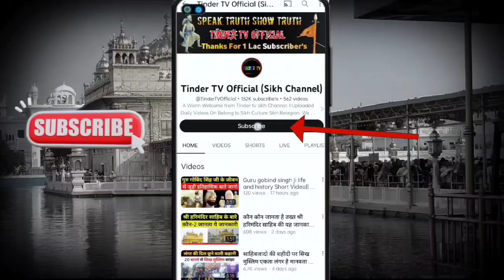इस सिख जरनल के कारण बचा था श्री हरिमंदिर साहिब, A Brave Story of Sikh General Saving Golden Temple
in This Video we Share A Brave Story heart touching Story of Indian Sikh Leftinent General Harbaksh Singh Who Fight 1965 india pakistan War . When Indian Army Chief Told Him to withdraw Army From Kehmkaran and Come back make Defence line in Jalandhar near bias, Then How This Brave Soldiers Lt General Harbaksh Singh Fight With Pakistani Army that Explained Later Pak Ex PM Ayoob khan in His Press Conference. Making This Video we Used Several Giphy and images from Sources also 70% We contribute with Our media. We used Book for reference in the line of Duty and soldier remembrence Book, here from We taken This Story.

inside Video Discussed topics
Sri Harimandir sahib
Battle War of 1955
India Pakistan war 1965
Punjab After partation
Major harbaksh Singh
Savior of Harimandir sahib general Harbakash Singh
Leftinent General Harbaksh Singh
Indian Army Bravery story
Brave Soldier Story
Sikh general Harbakash Singh Story
Life of Harbaksh Singh
In the line of duty Soldier remembers Book
Emotional story of Darbar sahib Amritsar
lal bahadur shastri
Pm ayoob khan
Sikh history
Golden temple amritsar
Khemkaran Battle History
General Harbakash Singh